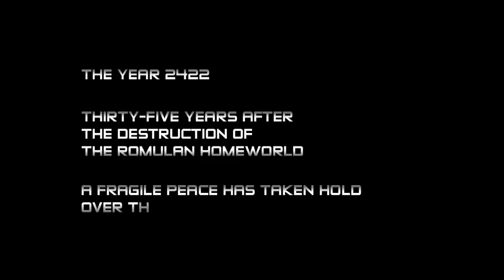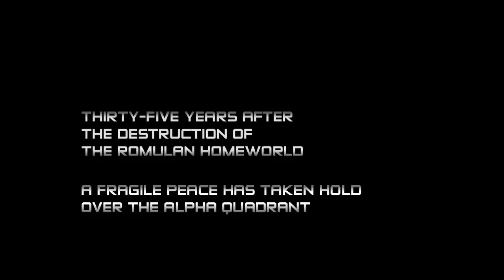Star Trek: Phoenix - Cloak & Dagger Part I (1/3)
Boldly stepping into the final frontier of internet fan films, Seismic Paragon Entertainment and Temporal Studios LLC are warping a new series to fans worldwide. After two years of blood, sweat and tears... the future returns!

The pilot episode, "Cloak & Dagger", takes place in 2422, one year into the maiden voyage of the USS Phoenix. Part I begins after a major attack on the starship and the crew attempts to rescue an away team on the remote planet Katrassii Prime. Little do they know the rescue team will need saving from the secrets this perilous world possesses.

Directed by Sam Akina, Gale Benning and Leo Roberts

Visit us online at stphoenix.com.

"Star Trek" and all associated marks and characters are registered trademarks of CBS Studios and Paramount Pictures.